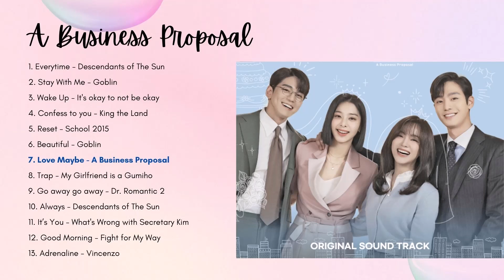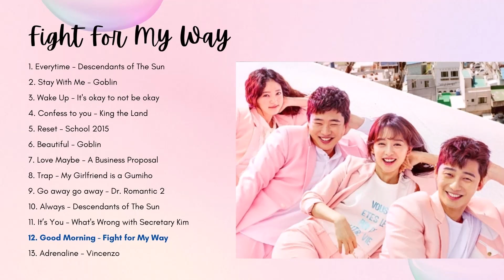Top Kdrama OST Playlist | Kdrama Songs | Best Kdrama OST | 한국 드라마 OST 사 | Popular Kdrama Songs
Hey, K-Drama Dreamers! 🌈✨ Brace yourselves for a musical journey through the heart and soul of your favorite dramas. We've crafted the ultimate K-Drama OST playlist for 2023 that's not just a collection of songs but a ticket to reliving those magical on-screen moments!

🔥 Whether you're a die-hard fan or just dipping your toes into the K-Drama world, this playlist has something for everyone. From tear-jerking ballads to foot-tapping beats, we've got your emotions covered.

🚀 Hit play, sit back, and let the waves of nostalgia take over!

🌟 Pro Tip: Grab your popcorn and make it a drama marathon night with this playlist as your soundtrack!